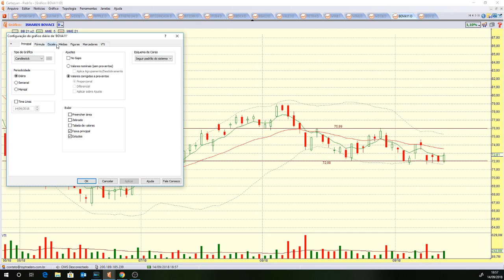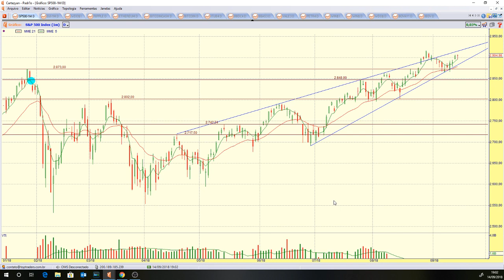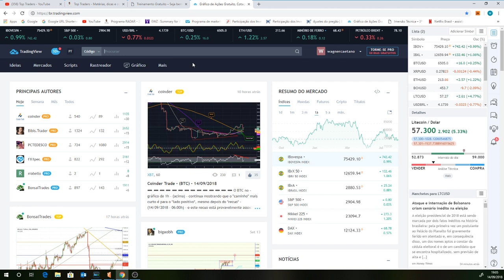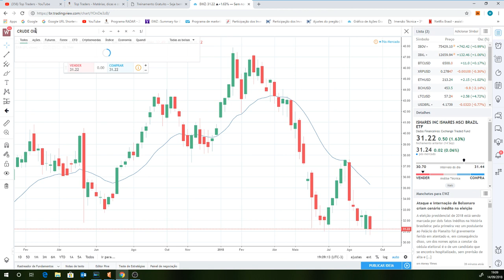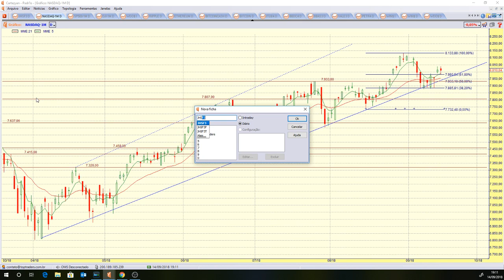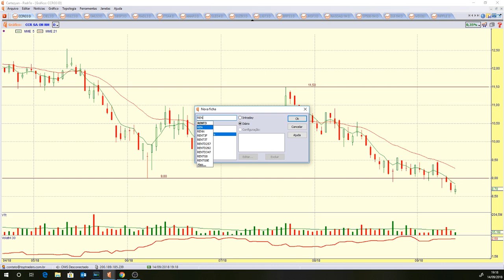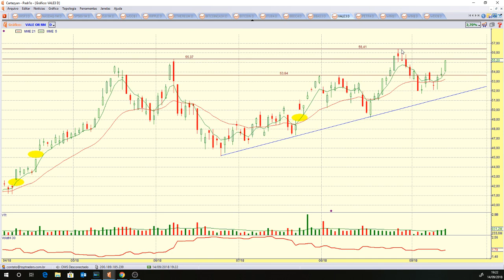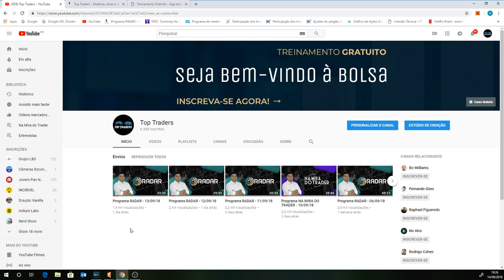Programa RADAR - 14/09/18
Ativos estudados no programa de hoje:

Criptomoedas: BITCOIN, BITCOIN CASH, ETHEREUM e RIPPLE;
Benchmarks: IBOV, EWZ, NASDAQ, DJI, S&P 500, DAX e SHANGAI;
Futuros: WDOV18 e WINV18;
Pedidos do You Tube: JHSF3, BRDT3, LIGT3, ESTC3, CCRO3, RENT3 e KROT3;
Ativos fixos: WTI, BRENT, BOVA11, PETR4, VALE3, BBAS3, BBDC4 e ITUB4.